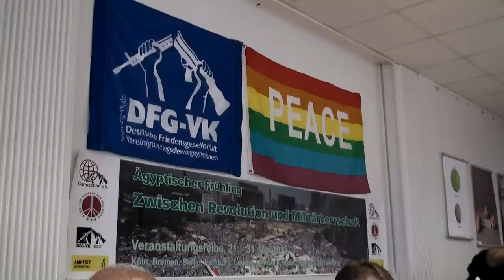Ägyptischer Frühling - Zwischen Revolution und Militärherrschaft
Ein kritischer Blick mit dem ägyptischen Militärkritiker Maikel Nabil Sanad und seinem Bruder Mark Sanad.
Durch weitgehend gewaltfreie Massenproteste wurde im Februar 2011 der ägyptische Präsident Husni Mubarak entmachtet. Die Regierungsgeschäfte übernahm der Oberste Militärrat. Trotz der Ende 2011 durchgeführten Wahlen hält das Militär weiter die Macht in den Händen und ging nicht auf die Forderung ein, diese einem zivilen Gremium zu übergeben. Das soll erst nach der Präsidentschaftswahl geschehen, die am 23. und 24. Mai stattfinden soll.

Die Zweifel der Demokratiebewegung, ob es wirklich einen demokratischen Wandel geben wird, sind groß. Wichtige politische Ämter sind durch Angehörige der alten Regierung besetzt. Das Militär ging wiederholt gewaltsam gegen DemonstrantInnen vor. Tausende wurden verhaftet. Es ist noch völlig offen, wie das neue Ägypten aussehen wird.
Um eine Einschätzung darüber zu erhalten, haben wir die beiden Brüder Maikel und Mark Sanad für eine Veranstaltungsreihe nach Deutschland eingeladen. Sie lieferten mit ihren kritischen Positionen zum Militär, den Aktivitäten in der Demokratiebewegung und ihrer Arbeit zu Kriegsdienstverweigerung und Menschenrechten ein differenziertes Bild über die Lage in Ägypten.

Unsere Referenten
Maikel Nabil Sanad kritisierte als Kriegsdienstverweigerer Anfang 2011 die Rolle des ägyptischen Militärs während und nach der Revolution und berichtete auf seinem Blog ausführlich über vom Militär verübte Menschenrechtsverletzungen. Er wurde daraufhin zu zwei Jahren Haft verurteilt. Nach einer großen internationalen Kampagne wurde er Anfang 2012 vorzeitig begnadigt.
Maikels Bruder Mark Sanad war in einer Solidaritätsgruppe für Maikel in Kairo aktiv, die beharrlich für die Freilassung eintrat. Er hat wesentlich dazu beigetragen, die Verhaftung und Verurteilung von Maikel öffentlich zu machen und internationale Unterstützung für ihn zu organisieren.